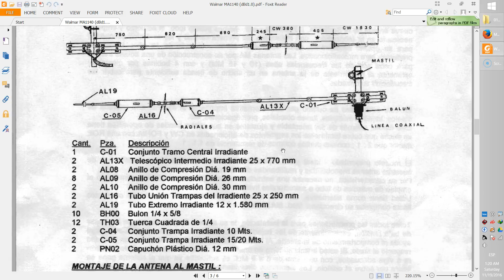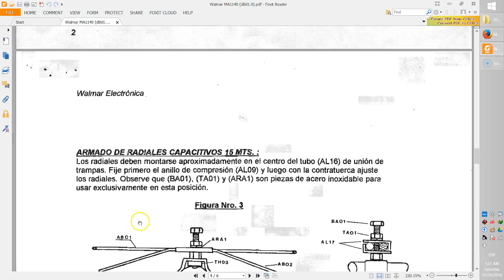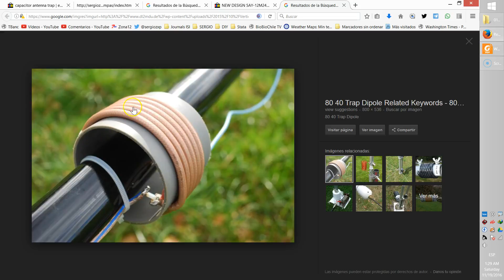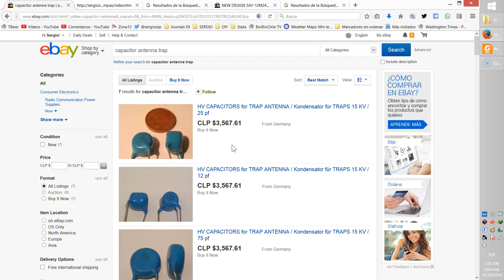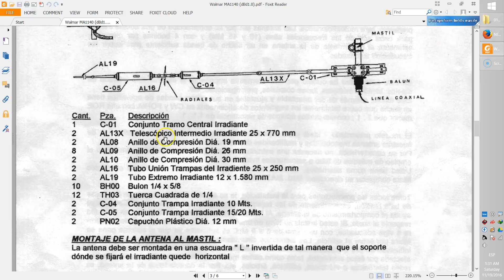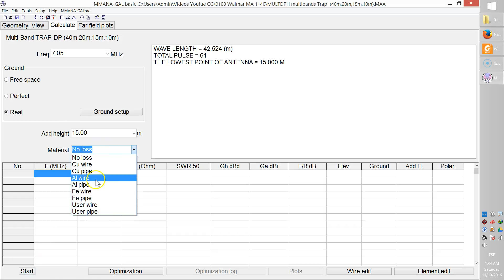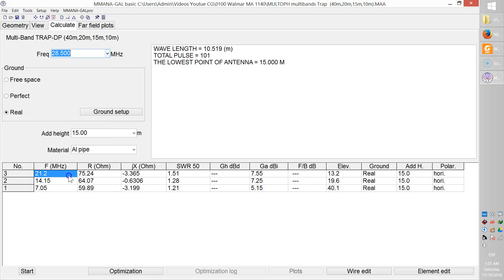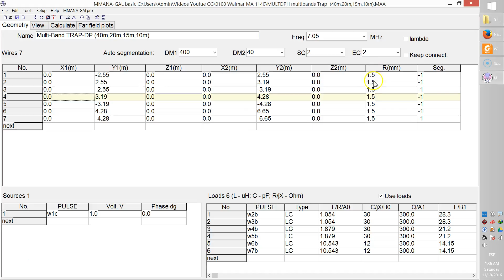#0100 Antena dipolo rigido multibanda HF trampas, Walmar MA-1140 Mmana-gal 40 20 15 10 metros, XQ2CG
Antena Multi-Banda HF con trampas 40m, 20m, 15m, 10m

En esta misma carpeta se encuentra un Documento que escribí hace varios años, y del cual hago referencia en el video.
Mi Página Web ya no la mantengo por falta de tiempo, y todo el material para compartir lo voy agregando a Youtube